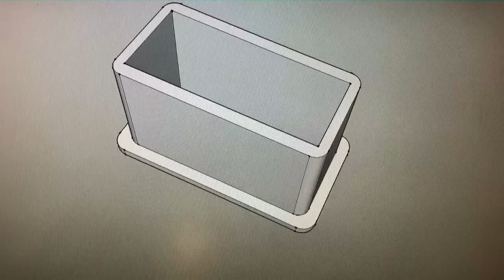3D Drucker Modellbau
Schutzkappen für XT60 und XT90 Stecker im 3D Drucker hergestellt.
Drucker Anycubic Mega
Verwendetes Material PLA